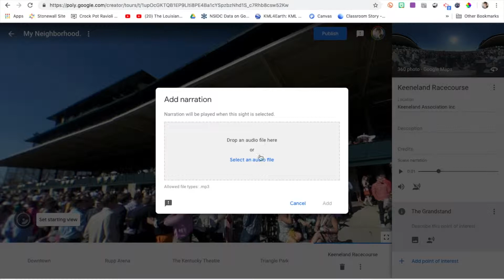Adding Audio to Points of Interest in Tour Creator